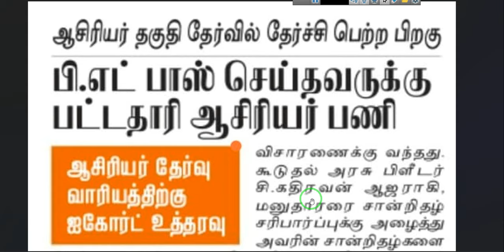TET EXAM UPDATE | ஆசிரியர் தகுதி தேர்வில் தேர்ச்சி | பி.எட் பாஸ் செய்தவருக்குபட்டதாரி ஆசிரியர் பணி